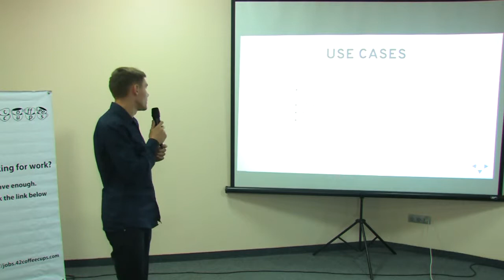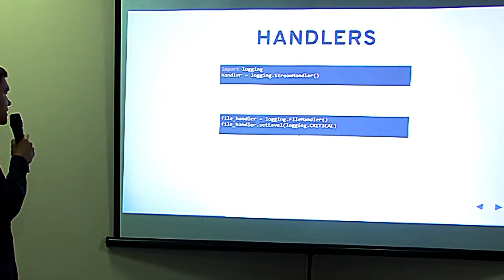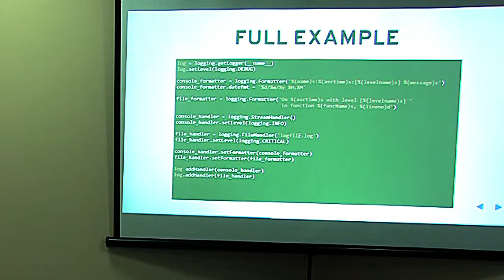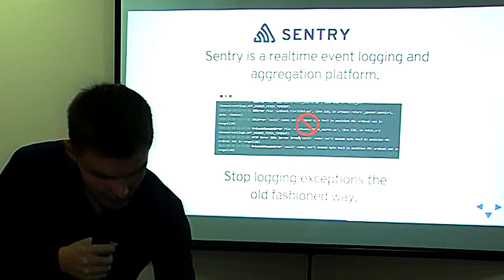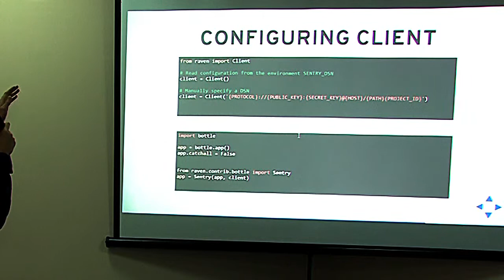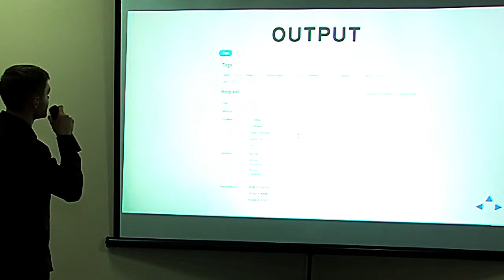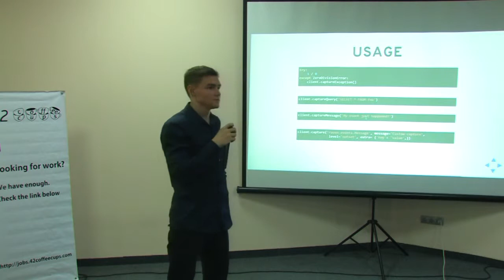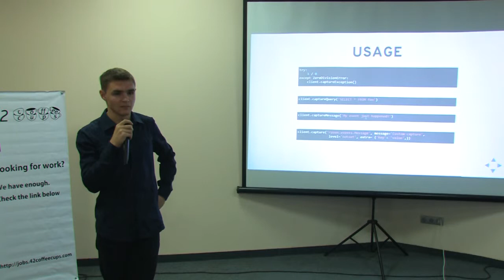PyCon Ukraine 2014: Mikhail Behersky: Logging